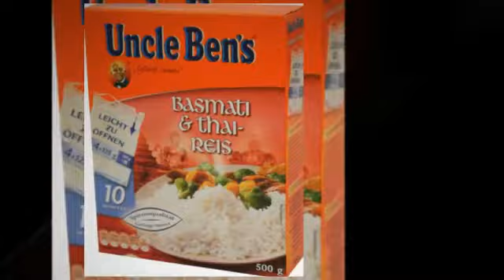Uncle Ben`s Basmati- & Thaireis